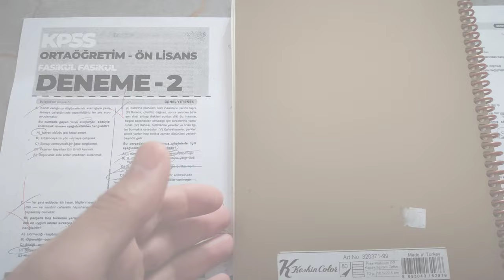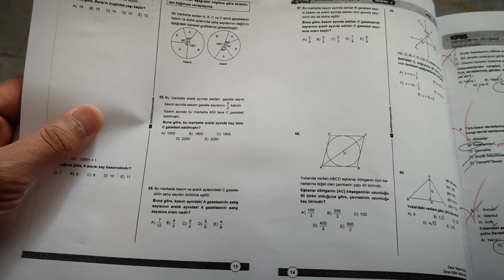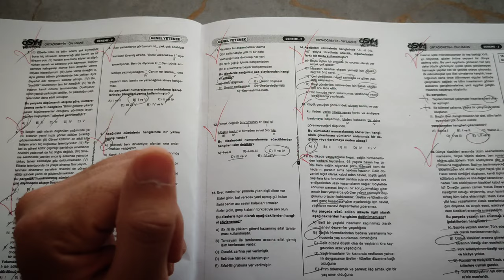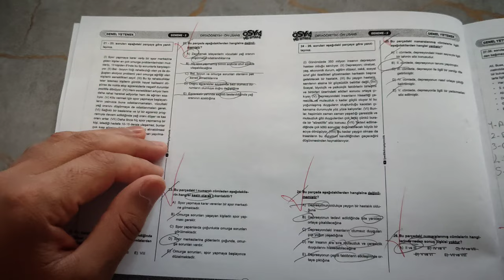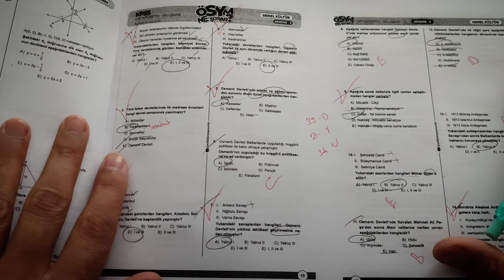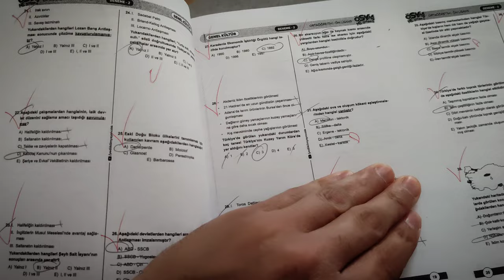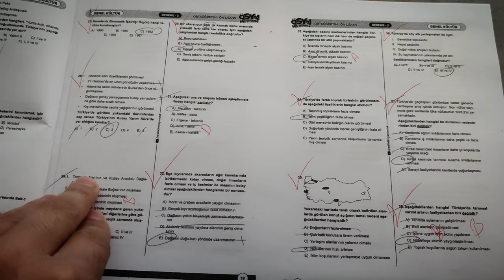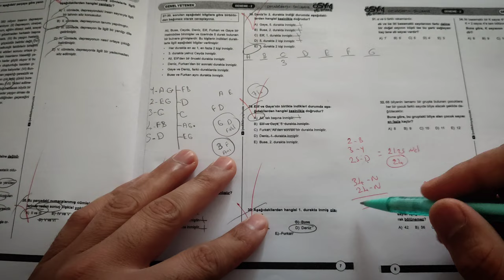3. Kpss Denemem | 90 Soruda 58 Net (Anayasa'ya Yoğunlaşmam Gerekir)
(Allah'ım bana razı olmayacağın hiç bir şeyi nasip ettirme.)